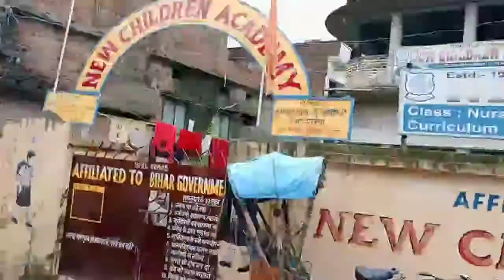My first vlog episode 1🥰||Boht Zada Amazing ride tha👌🏼||explore to bihari road, muhalla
vlog, vlogs, video, vlogger, vlogging, vloggers, videos, video blog, vlogmas, daily vlog, online creator, video diary
online creator, filmmaking, filmmaker, photographer, creatives, photographer in [city], filmmaker in [city], cinematic
food, foodporn, yum, yummy, cooking, dinner, lunch, fresh, tasty, delish, delicious, eating, foodvideo, eat, hungry, foodgasm
gameplay, gaming, game, games, gamer, streaming, twitch, stream, steam, xBox, playstation, gaming setup, PC
comedy, challenge, crazy, cute, commentary, challenges, standup, skits, pranks, prank, questions, parody
makeup, cosmetic, cosmetics, tutorial, fashion, beauty, lipstick gloss, mascara, palettes, eyeliner, lip, concealer, beauty, beautiful

prank, pranks, play, scary, parody, party, hot girl, pregnant, rich boy, parents, funny, jackass, LOL, pranked, Tosh, halloween
travel, traveling, vacation, visiting, travelvlog, trip, holiday, tourism, tourist, vlog, mytravels, digitalnomad, backpacker, backpacking, globetrotter

Aaj ki news video mein main apne City me Barish Se Hui tabahi Ko Dikhane ki koshish Ki Hai aur doston ke sath bahut sari Masti Bhi ki hai to aap sabhi ko yah video kaisi lagi comment box Mein comment Karke Jarur bataen Agar video acchi lagi ho ho to like Karen friends Mein share Karen Taki UN Logon Ko Bhi yah Video dekh kar Maza  aaye...

online creator, filmmaking, filmmaker, photographer, jcreatives,